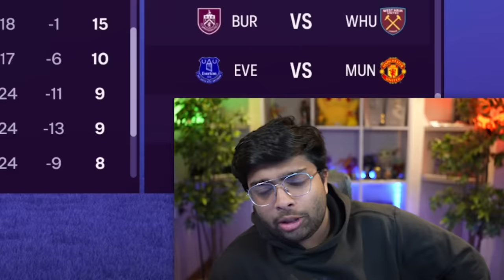Sack or Trust Manager?